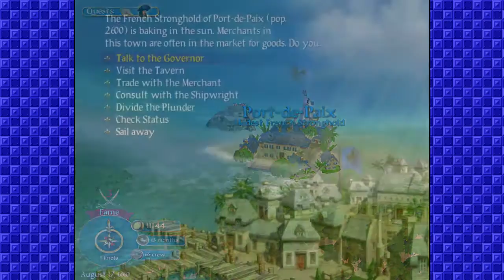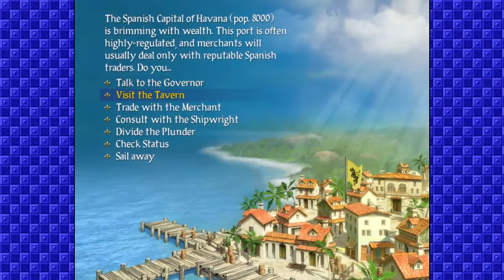Sid Meier's Pirates Part 3 - Havana Bound - CharacterSelect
Step 1: Make nice with pirates.
Step 2: Send pirates out to attack a city
Step 3: Attack pirates immediately
Step 4: Everyone loves a pirate hunter, ergo profit.

Your Privateers are:
Dave - Captain Vnderpants
Elene - First Mate Badjokes